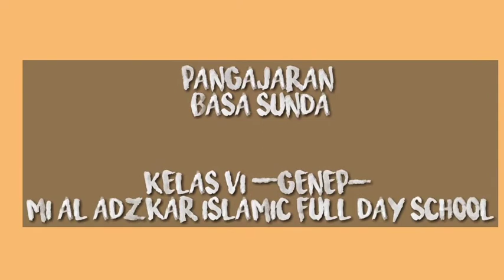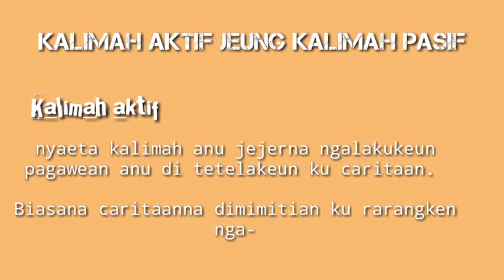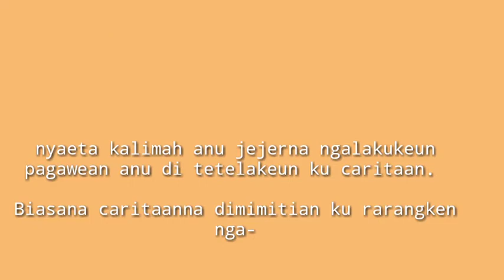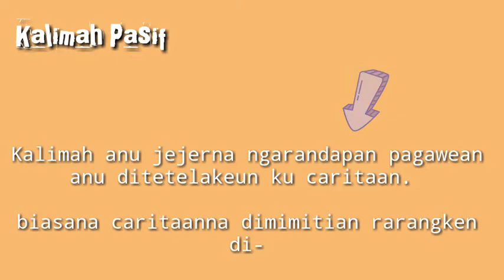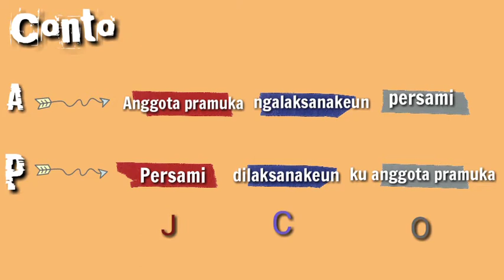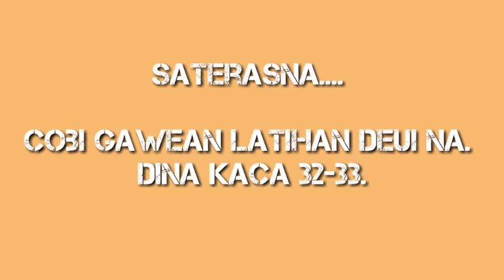KALIMAH AKTIF JEUNG KALIMAH PASIF - KELAS VI